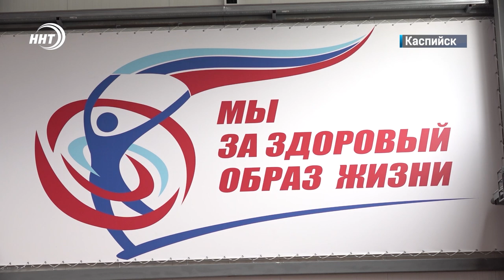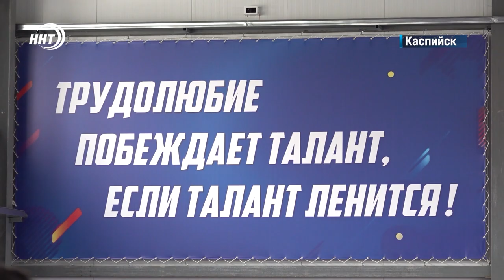Сборная Дагестана по вольной борьбе готовится к домашнему чемпионату России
Соревнования в Каспийске начнутся 20 июня и продлятся пять дней. Во время двухнедельного сбора вольники оттачивают работу на ковре. С каким настроем наша сборная подходит к ответственному старту, узнавал Курбан Рагимов.